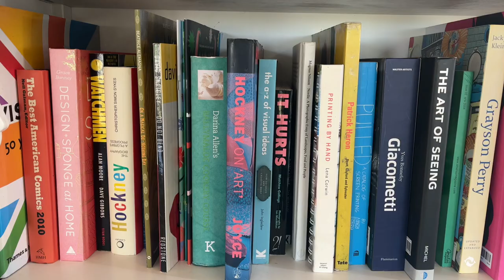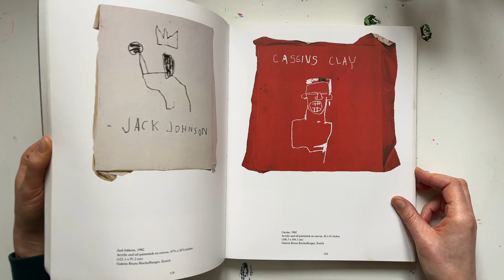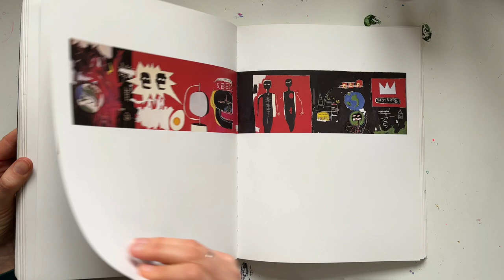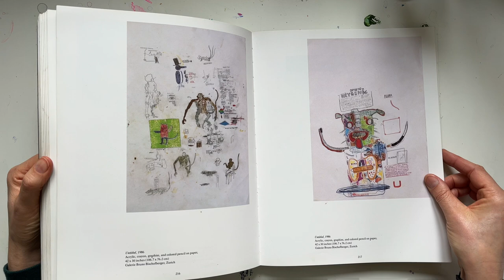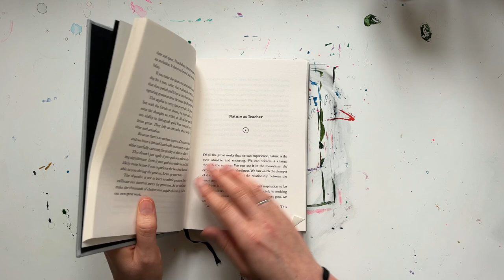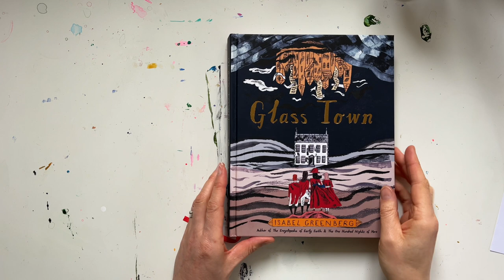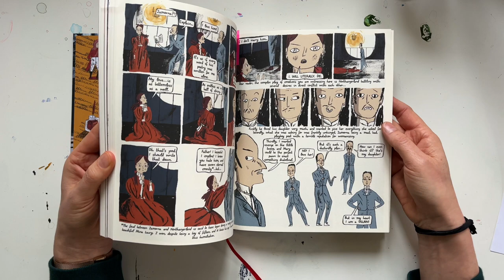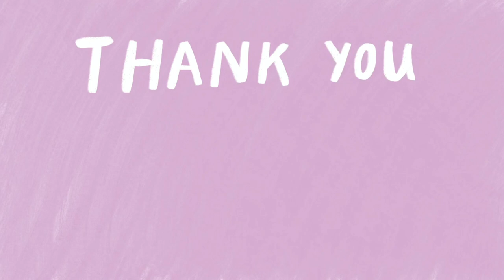Books for Art Inspiration: Part 2 - Art books: Jean Michel Basquiat, Rick Rubin and Isabel Greenberg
It's time for part 2 of my new series on books for art inspiration!

This month I take a look at three very different art books from my collection and how I have found them inspiring and I hope you will too. We have a retrospective, a book on creative theory and a graphic novel.

Jean Michel Basquiat - Whitney Museum Retrospective
Rick Rubin - The Creative Act - A Way of Being
Isabel Greenberg - Glass Town

Lee